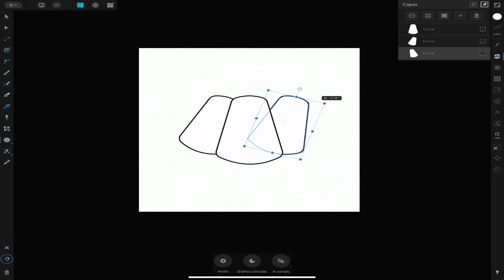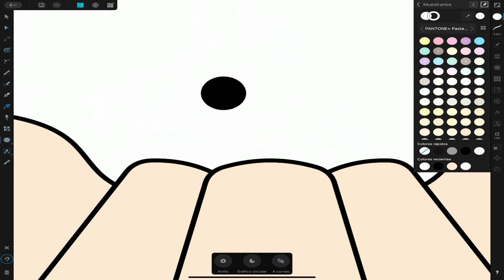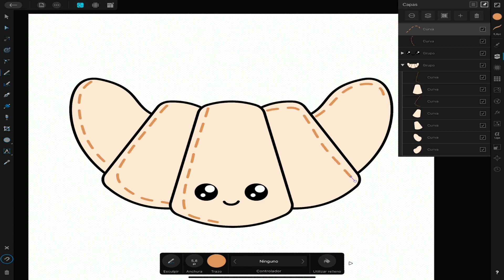Como dibujar un Cuernito KAWAII in Affinity Designer // Dibujo Kawaii //